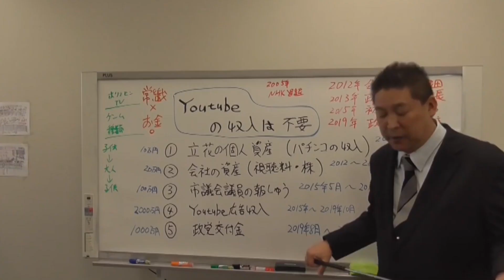2019年も色々もありましたね〜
【立花孝志の編集局】

②【涙が止まらない】N国立花孝志党首が号泣した感動シーン３選

N国党HP、集金人にお困りでしたら連絡を